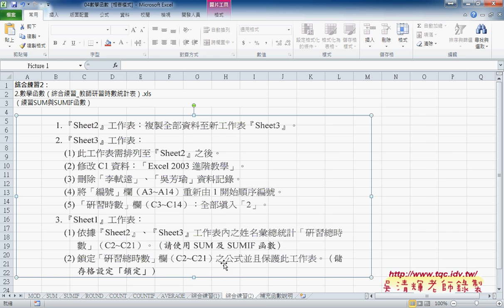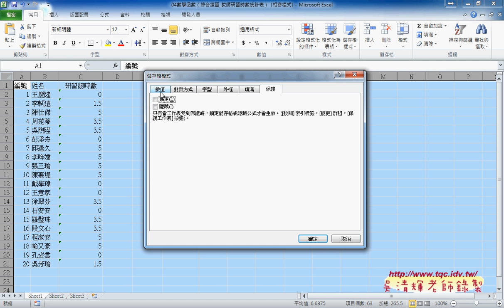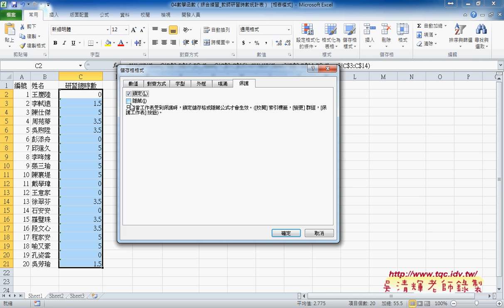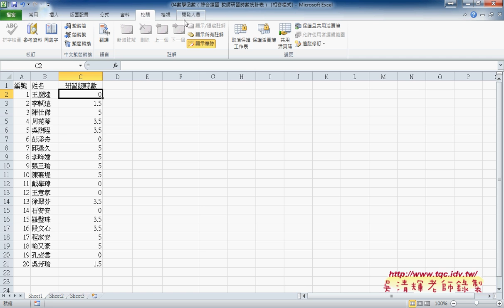05 如何用SUMIF加總時數與保護公式與VBA程式EXCEL VBA雲端資料庫 吳老師3